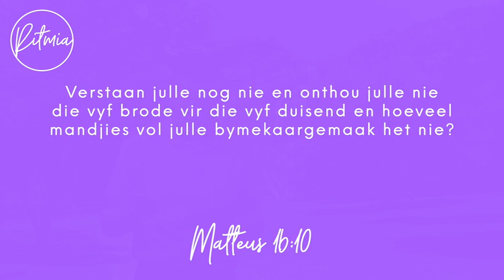Oordenking 16 September